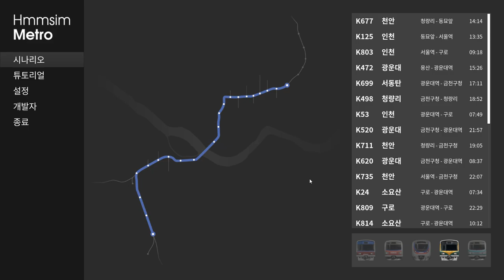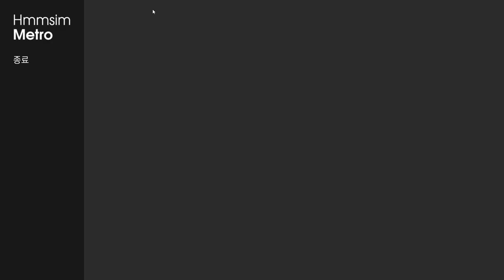Hmmsim Metro K472 광운대행 용산~광운대역 (구도색납작이)